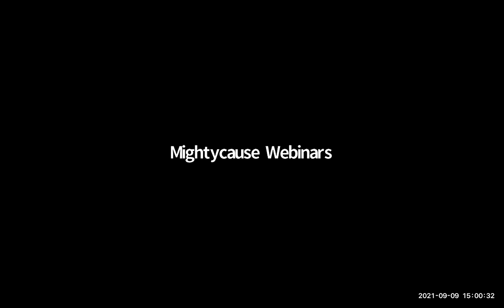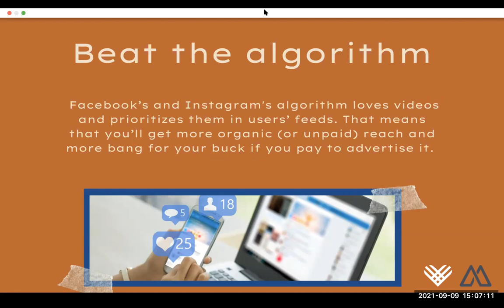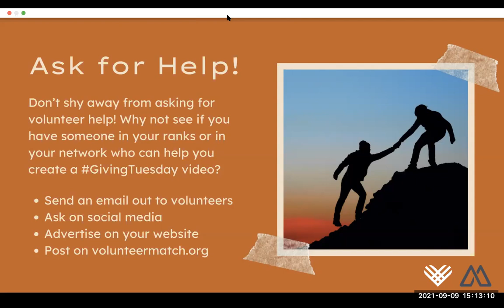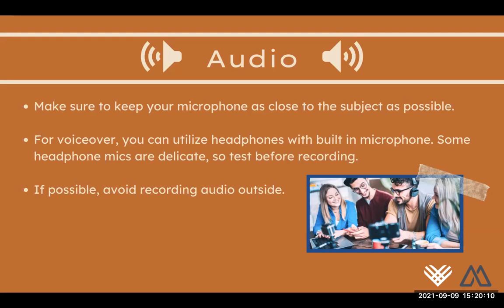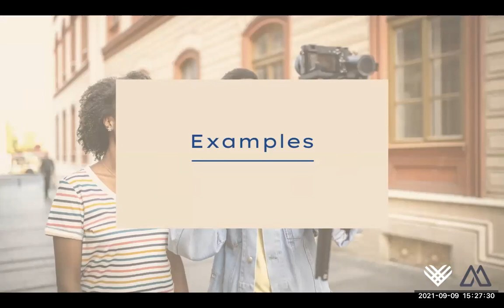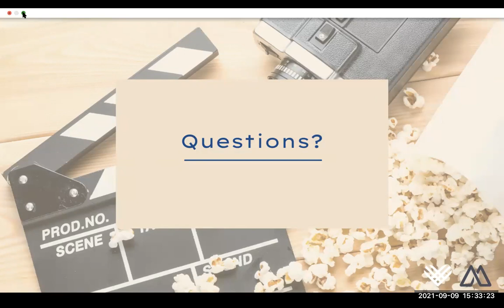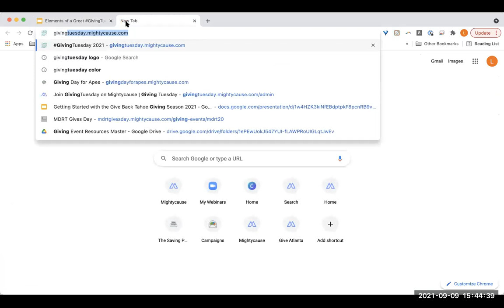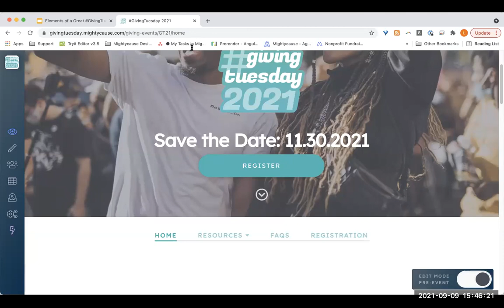Elements of a Great GivingTuesday Campaign Video